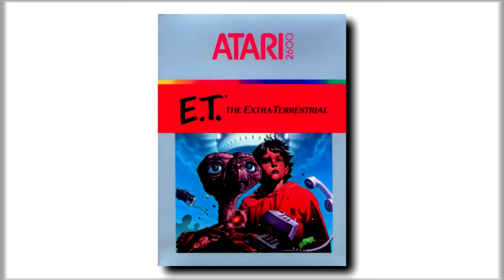ROR: Sonic the Hedgehog (1991) (Sega Genesis Vs. GBA)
You wanted it, you've got it. It's Sonic the Hedgehog Genesis for the Game Boy Advance, otherwise known as the worst remake/port of all time. I've gotten so many requests for this game it's not even funny. Try to enjoy the video, because there's no way in hell to enjoy the game itself.

Remake or Rebreak Scores:
1- Rebreak: Fails to resurrect the same quality standard as its original due to incompetent design, technical failures, etc.
2- Re-Meh: Not quite as good as the original, but a relatively competent recreation that is still very playable. Fails to add any new content or fix problems of the original.
3- Remake: Superior to the original, but not necessarily worth it if you already own the original. May add some new content or fix some problems of the original.
4- Replace: So much better than the original, that there's no reason for new players to own the original. Not only a faithful recreation of the original, but fixes old bugs and adds new content.